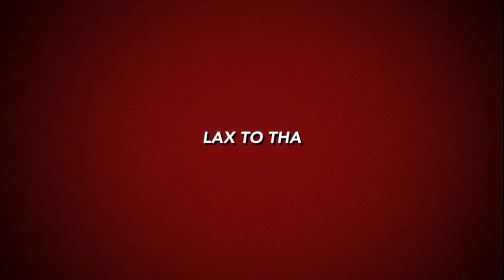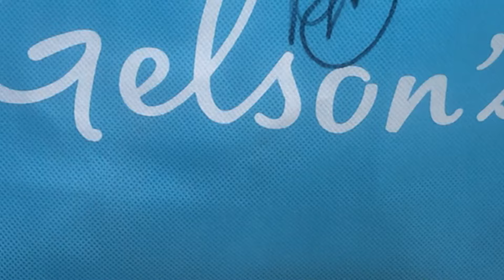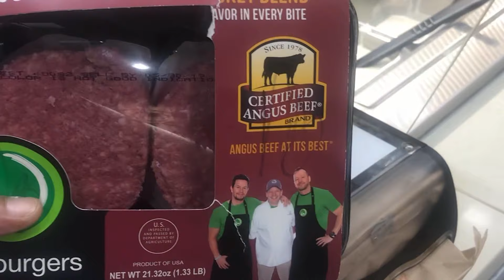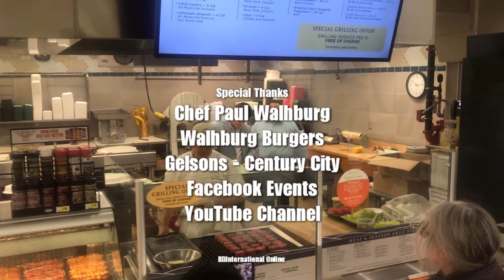BURGERS, How to cook my Wahlburgers at Home - My Easy Cooking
WALBURGERS - Gelson's Market "This place so much like home, I feel as if I'm boasting when I complement it. If you've been around the world and appreciate the finer things in life, but want a simple down to earth place to shop and eat that gives… Yelp Review.

Today I meet with Chef Paul Wahlburg and then attempt to cook the delicious Wahlburger At Home Burger, at home.

So, come along and follow me while I, “Follow the Journey”.